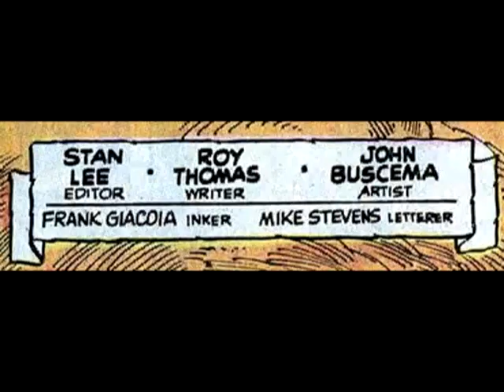The Avengers #85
Peter Parker cameo

Writer:  Roy Thomas

Pencils:  John Buscema

Inker:  Frank Giacoia